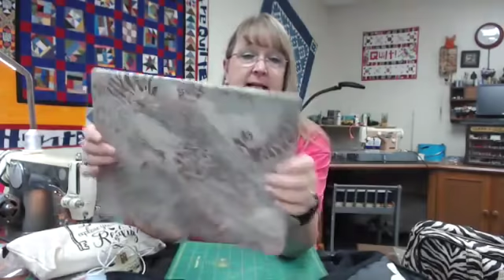Quilt-Cam! 5/29/2018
What's in your busy bag?  This episode talks about the two different kinds of busy bags I travel with - one for hotel sewing, complete with kitted up project, and the second - my handwork bag for airports, planes, hotels, waiting rooms and more!